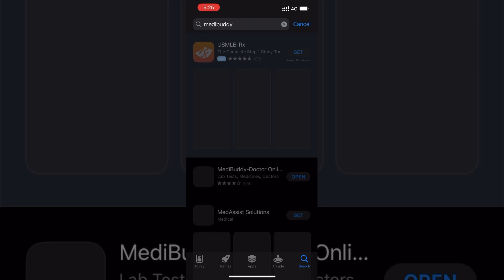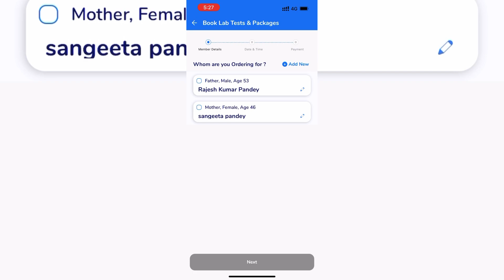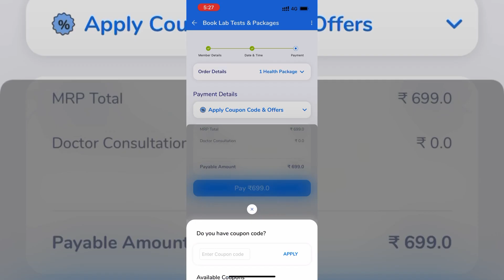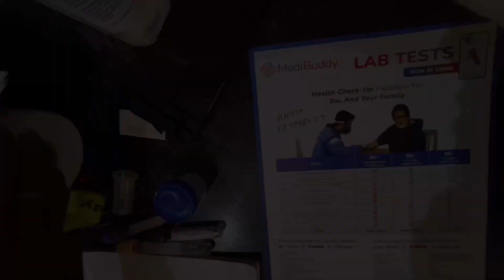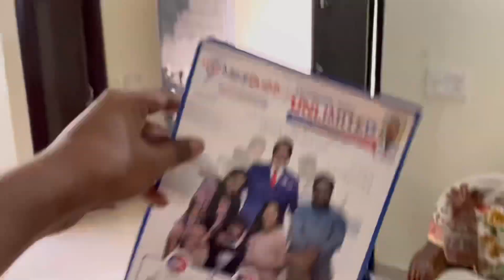MEDIBUDDY | HOW FULL BODY CHECKUP IS DONE medibuddy fullbodycheckup healthcheckup medibuddy app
MEDIBUDDY | HOW FULL BODY CHECKUP IS DONE

How to login medibuddy app I Medibuddy sign
up || Medibuddy benefits I| Medibuddy login

MediBuddy Doctor Consult App Online
Treatment Service MediBuddy App & Service
Detail Review

Hello 👋  Everyone ,
In this video i am going to share my first experience with MediBuddy … & it was an amazing experience .

Musician: @iksonmusic

MediBuddy Diabetes Screening
MediBuddy Basic Health Checkup
MediBuddy Kid’s Basic Health Check-up
MediBuddy Basic Extended Health Check-up
Stress Level Package
Acidity Check Profile
MediBuddy Swift Health Checkup
MediBuddy Total Health Checkup
MediBuddy Primary Health Checkup
medibuddy
health insurance
health insurance policy
medibuddy gold
best health insurance
health insurance explained
how to buy health insurance
medibuddy loot
medibuddy app
anxiety
stress
health
checkup
lab test
consultation